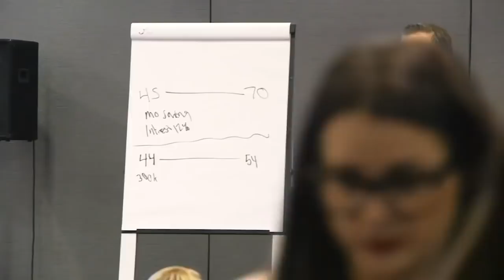Time is the Most Valuable Asset | Build Your Highly Profitable Business | Andrew Argue, CPA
Without a doubt, the greatest thing you have is TIME. And you need to look at every single time frame in order to map out your plan of attack. 10 years, 5 years, 1 year, 1 month, 1 day, 1 hour. whatever it is. So the question becomes, how are you going to utilize your time to grow and scale your business not only today, but also 20 years from now?